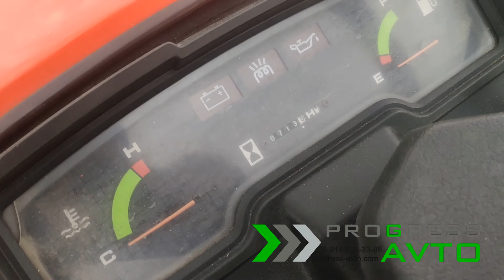Обзорное видео характеристик малогабаритного японского трактора бу для сельхоз работ PROGRESS-AVTO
Мини-трактор KUBOTA А-13 за 340 000 руб.
В наличии в Благовещенске, ул. Мухина 145/1